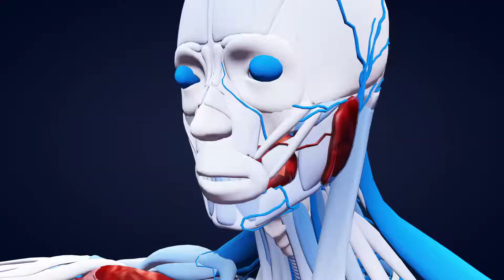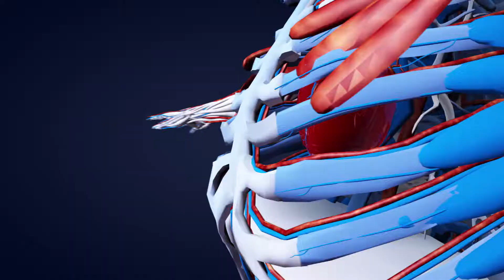Medical Insight: Broken Heart Syndrome - Essentia Health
Can emotional heartache hurt your heart? Learn about "broken heart syndrome" from Essentia Health cardiologist Dr. Samantha Kapphahn.